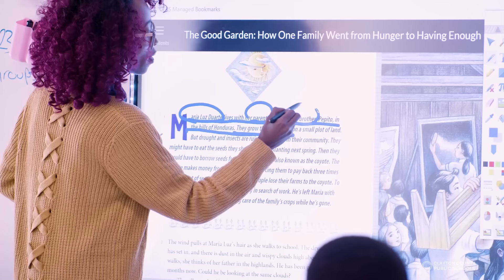Superintendent Dr. Anthony W. Smith Welcome back Message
Welcome to a new school year Clayton County Public schools! Please watch as our Superintendent, Dr. Anthony W. Smith, has some words of encouragement for the new year.